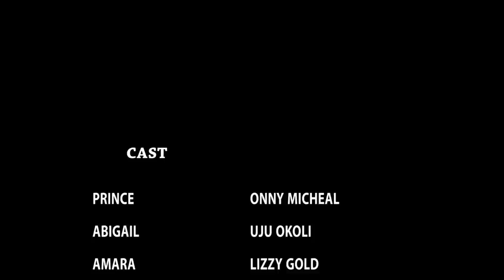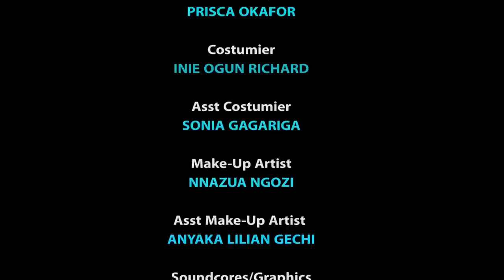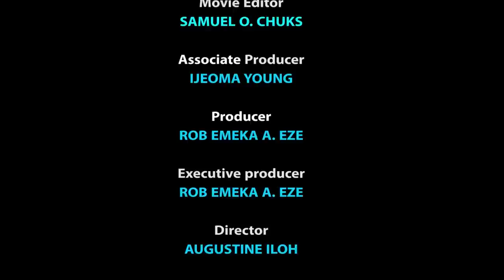My Name Is Chinenye The Girl That Found Favor In The Eyes Of The Crown Prince - NEW MOVIE